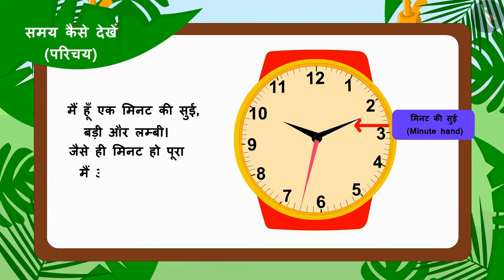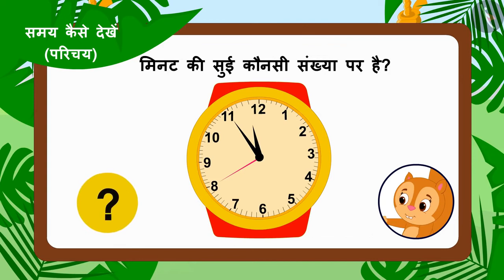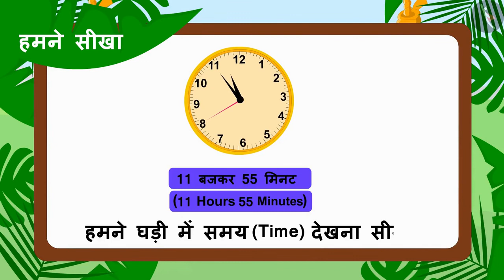समय कैसे देखें | Reading the clock